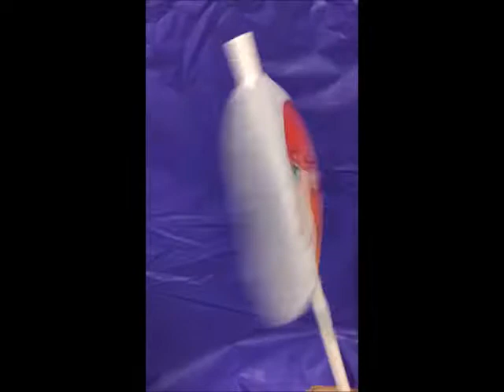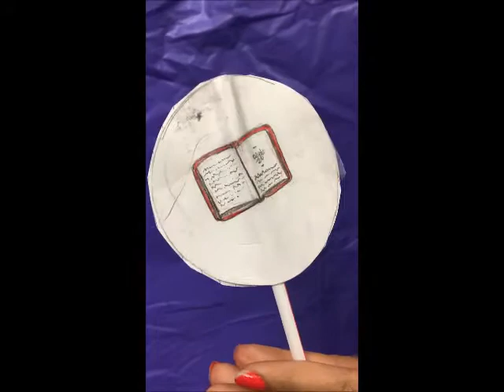2018 7th Period Thaumatropes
Part of the History of Animation Unit